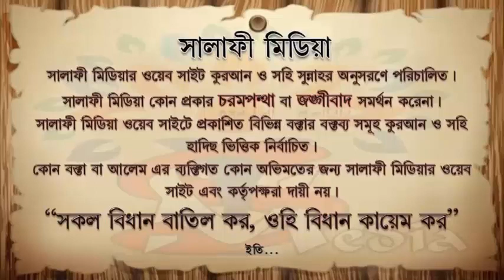হজ্জের রুকন, ওয়াজিব ও ইহরাম অবস্থায় নিষিদ্ধ কাজ। ᴴᴰ┇ শাইখ মতিউর রহমান মাদানী।